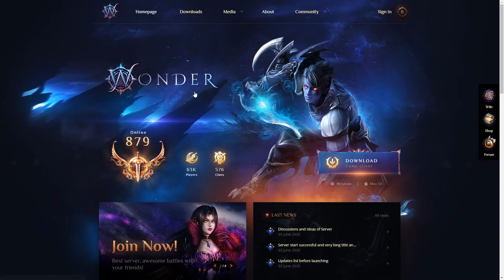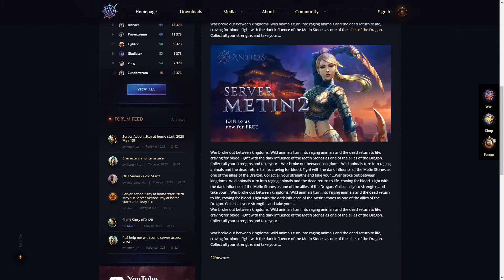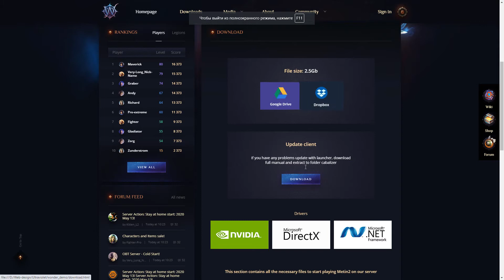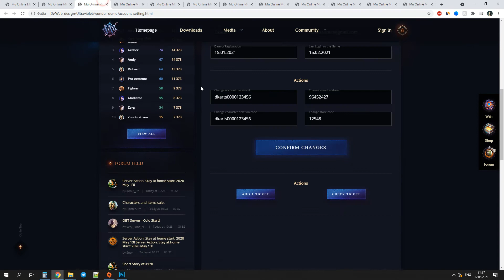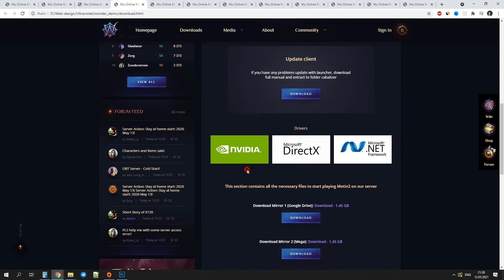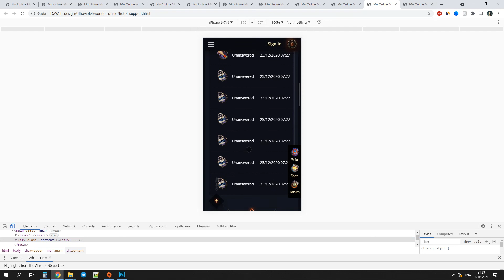Updated! Aion Wonder with additional pages